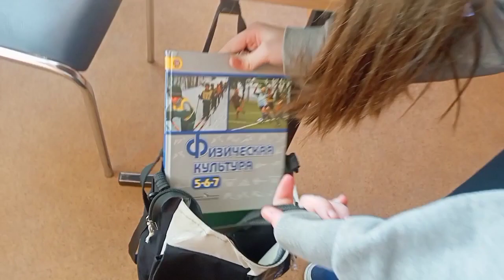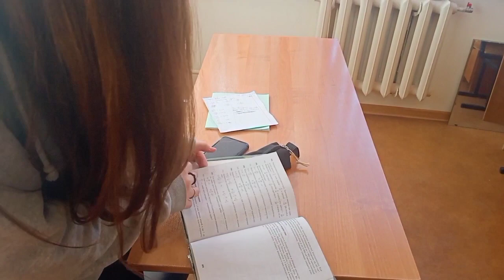Идём в садик/Работа/Школа/🌸